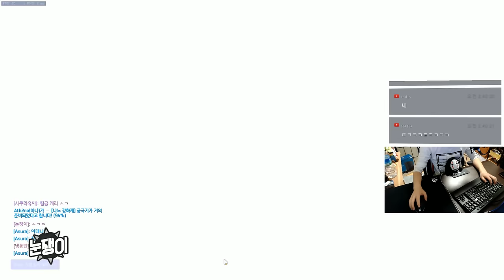[오버워치] 터프한 아나를 만났다(로드호그,정크랫) | 눈쟁이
170117 반할듯..

■장비■
키보드 : 커세어 K65
마우스 : 로지텍 G900
컴퓨터 : 비싼거
모니터 : 잘보이는거
마우스감도 : 내손에맞게